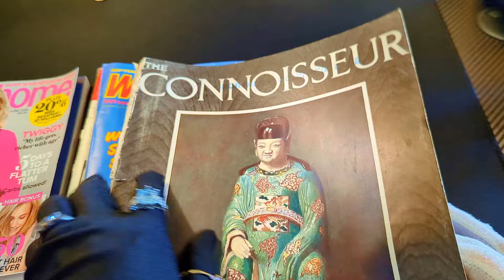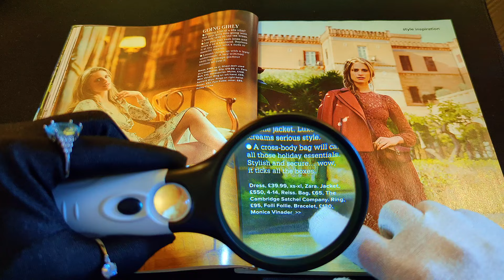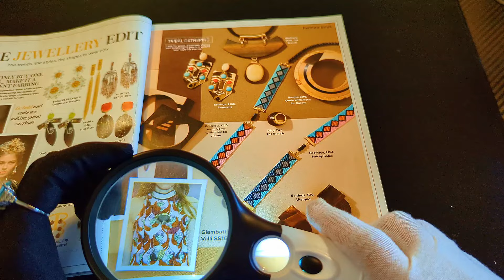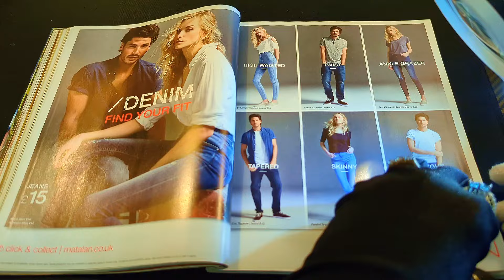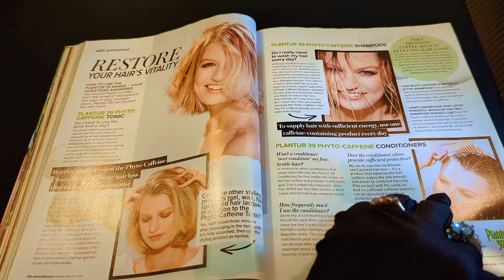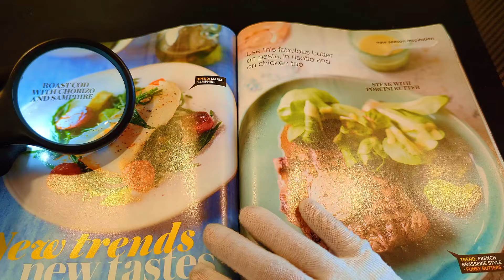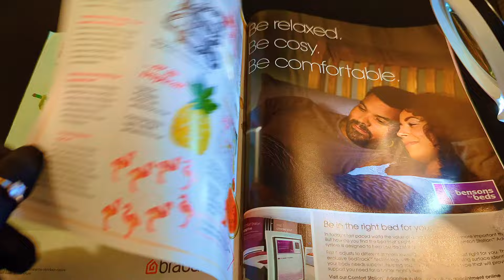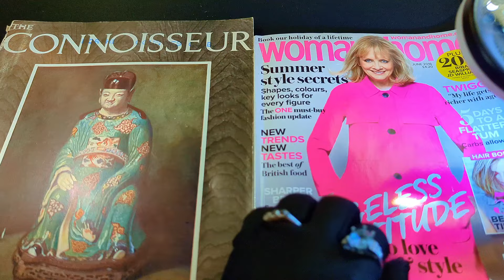ASMR Summer Inspiration ⛱️ 👙 😎| Woman and Home Magazine June 2016 | London UK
Woman and Home Magazine UK Summer Edition June 2016

Publication: Woman and Home
Issue Date: June 2016
Publisher: Woman & Home, London, UK
Dimensions: approx. 7 1/4 inches x 9 3/8 inches
Condition: In good condition. Please check our images.

Step into the summer of 2016 with the Woman and Home Magazine UK Summer Edition, a delightful compilation that captures the essence of stylish living and ageless attitude. This issue, published by Woman & Home in London, measures approximately 7 1/4 inches by 9 3/8 inches and is in good condition, preserving its vibrant content and imagery for readers to enjoy.

The cover features the iconic Twiggy, exuding confidence with the tagline "My life gets richer with age," setting a positive and empowering tone for the entire issue. Inside, the magazine is brimming with articles that celebrate life, style, and wellness.

The "Fashion & Beauty" section starts with "The fashion edit" providing style news and trends for the season. From "Summer daze" showcasing day-to-night wardrobe essentials to "Summer style secrets" with 23 pieces to pep up your look, this section ensures you stay stylish throughout the summer. Highlights include "The jewellery edit" and "Style for every shape," offering expert tips on flattering your figure and accessorizing with flair. Additionally, there's a special feature on "Your ultimate guide to fabulous ageless hair," with video tips for younger-looking hair and beating frizz.

In "Wellbeing & Health," discover articles like "That gut feeling" on how to soothe bloats and cramps, and "5 days to a flatter tum," emphasizing that carbs are allowed. These pieces offer practical advice to help you feel your best.

The "Food & Homes" section includes "The food edit" with the latest trends in food and drinks, and "Plan the perfect celebration" with ideas for party planning. You'll also find tips on sprucing up your garden with "The Chelsea look," featuring plants, pots, and the perfect patio setup.

"Time for You" and "Travel" sections provide enriching content such as "Secret Britain" exploring 12 great UK treats and "All the Queen's holidays" visiting royal homes. These articles inspire readers to explore new places and enjoy life's pleasures.

The magazine also includes regular features like "The w&h.com edit," upcoming month previews, horoscopes, and more offers with exclusive discounts on subscriptions and garden furniture.

Dive into this Woman and Home Magazine from June 2016 and let it transport you to a time of stylish summer living, where every day is an opportunity to embrace life with elegance and joy.

Welcome to British & Far East Traders Official!

We aim to publish 1 video everyday at 5am GMT.

Celebrate the timeless beauty of antiques, vintage treasures, and unique collectables with us.

Much love,

British & Far East Traders Lifestyle
Nostalgia is our language.
Zen is what we do.

eBay UK store:

Taylors of Harrogate After Dark Ground Coffee:

Evening Opera Satin Gloves:

Wireless Lavalier Microphone:

Gaming Desk:

Gaming Gear for PC:

The 4-Hour Work Week book:

Have More Energy book:

Crushing: God Turns Pressure into Power by TD Jakes book: